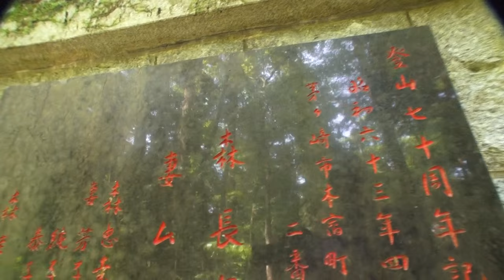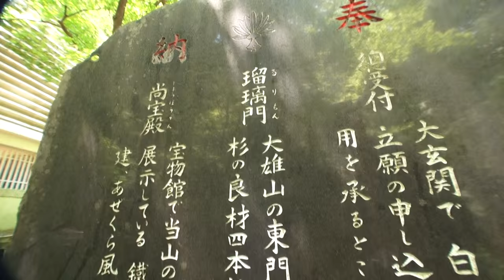平成28年 大雄山 最乗寺 聖なる 自然な場所です。